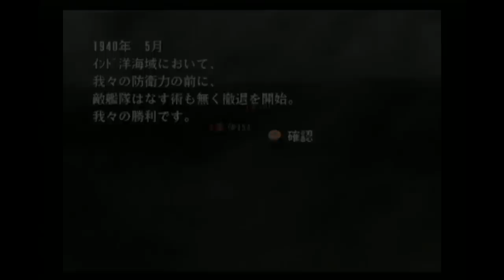▼ [ 提督の決断4PK2 PS2版 ] 大日本帝国プレイ 第13話 「新型戦闘機設計」欠陥飛行機に代わるものを設計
前回投入した新型飛行機は空戦能力が皆無という欠陥飛行機だったため、低速ではあるものの、航続距離が長く最低限の空戦能力を持たせた新型の爆撃機とその護衛機を設計していきます。
主力艦隊はここまでの連戦ですでに消耗しているため、新型の空母と改大和が完成するまでドックで修理を行い、艦隊の再編成を行います。